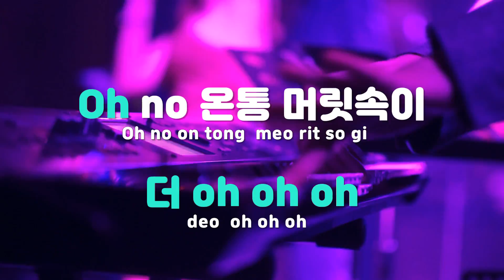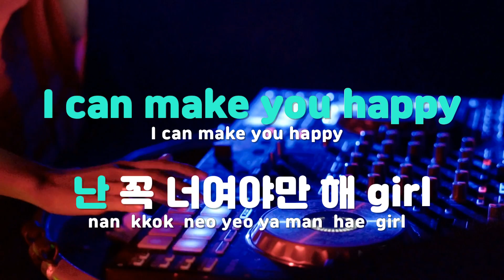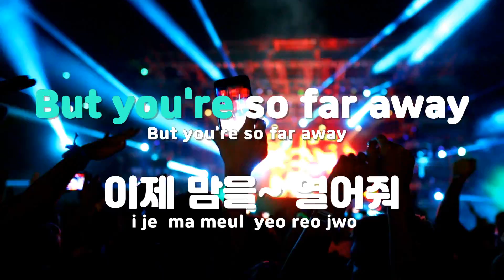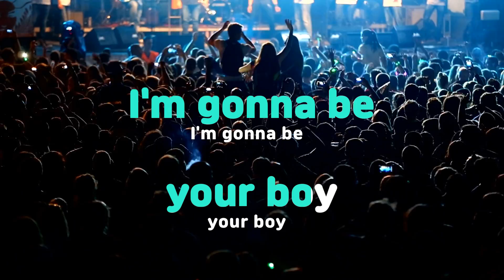[TJ노래방] BOY - TREASURE / TJ Karaoke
- 작사(Lyrics) : 세아(SE-A),CHOICE 37,최현석,하루토
- 작곡(Composer) :세아(SE-A),CHOICE 37,R.TEE

- 작사(Lyrics) : R.TEE,세아(SE-A),최현석,LIL G,CHOICE 37
- 작곡(Composer) :R.TEE,세아(SE-A),HAE,최현석,LIL G,CHOICE 37"